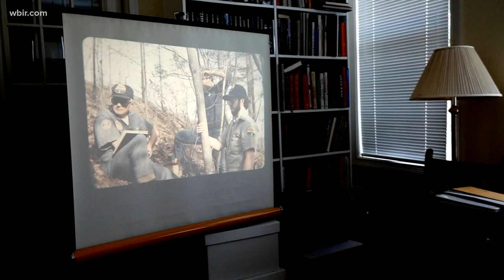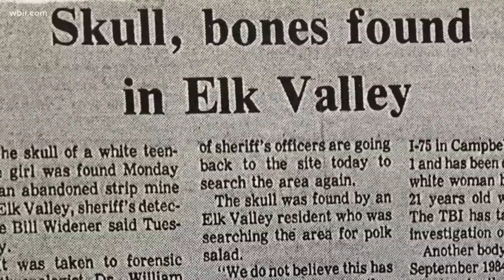Appalachian Unsolved: The girl in the woods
In April 1985, a child's skull was found in woods off a remote Campbell County road used by trucks hauling logs and coal from a strip mine. At the Tennessee Bureau of Investigation, they call the unidentified victim from 1985 “Baby Girl,” because they know so little about her. And they always want to remember this: They’re dealing with a dead child.